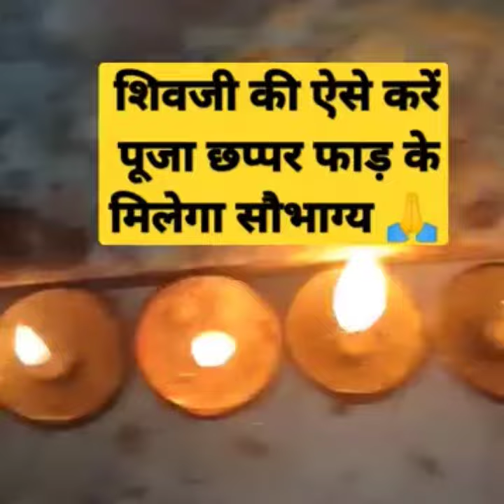शिवजी के मंदिर मैं करें ये उपाय छप्पर फाड़ के मिलेगा धन सोया हुआ भाग चमक उठेगा, होगा चमत्कार 😱